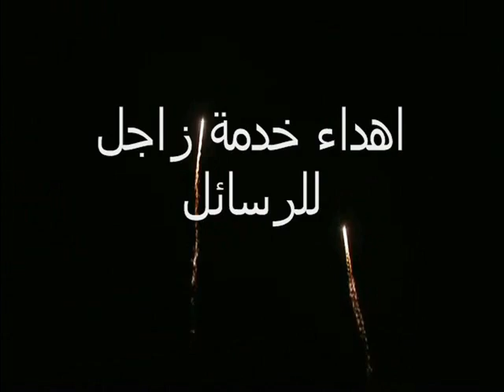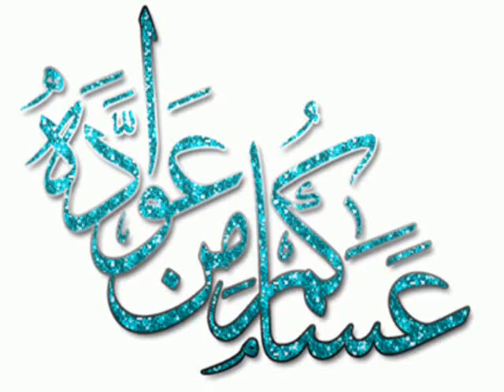العيد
العيد زاجل العجمان الكويت الخليج اناشيد اسلامية كل عام وانتم بخير وعيدكم مبارك
اهداء من زاجل